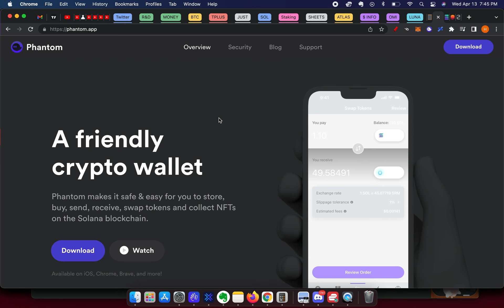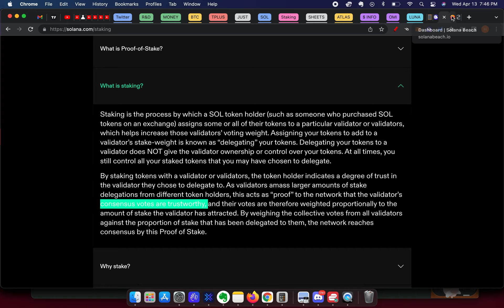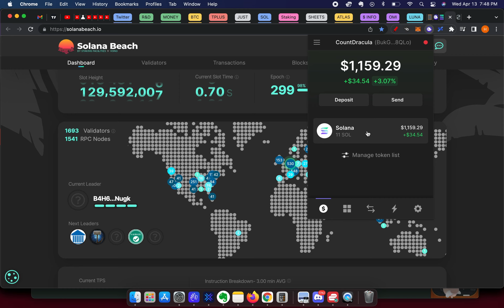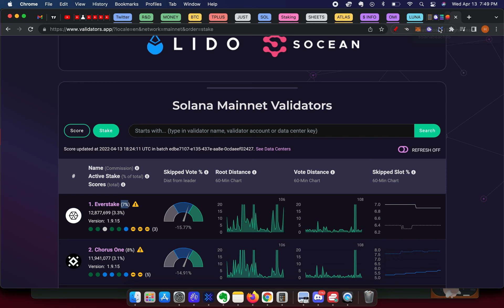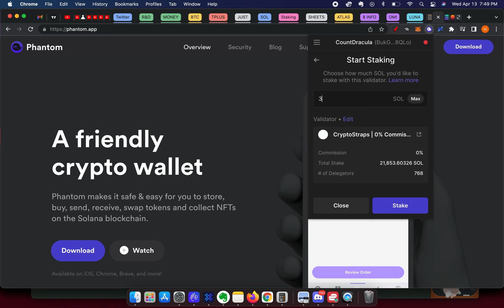Como hacer staking en solana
Como hacer "Staking" con SOLANA

1. Lo primero es descargar phantom app como desktop
2. Qué es staking?
3. Mejores validadores
4. Staking con tres validadores:  Cryptostraps, Jstaking, Shadowy Super coder
5. Epochs 2-4 dias
6. Exodus como alternativa para "Staking" Exodus